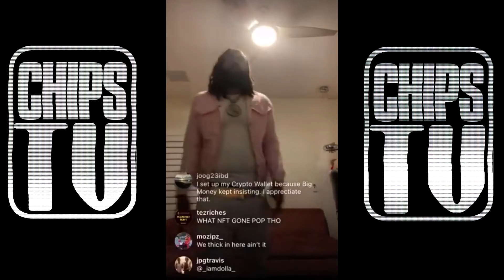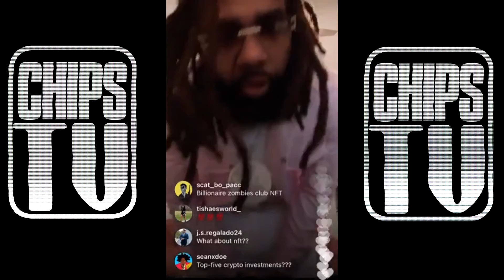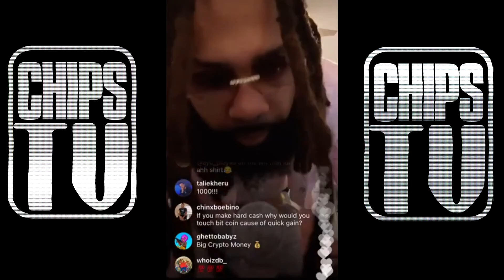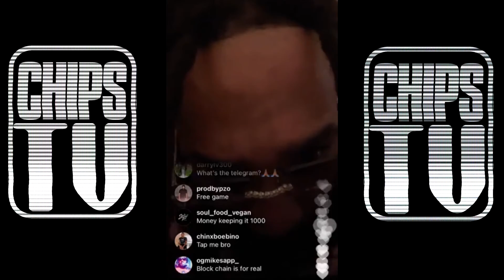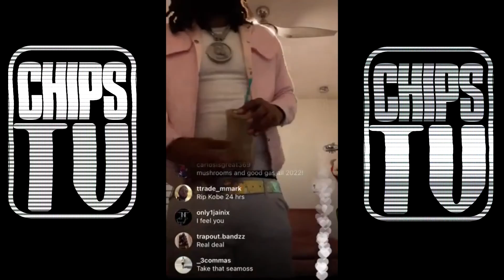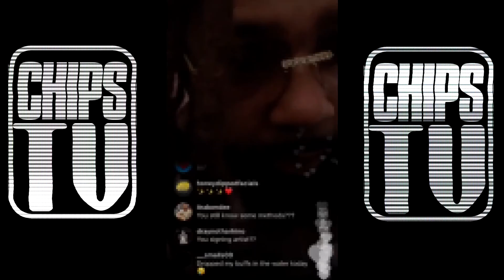Money Man Talks Crypto Possibly Ready To Drop For The End Of The Year Losing Money & 500k Withdrawal